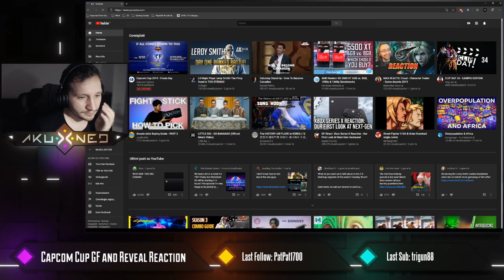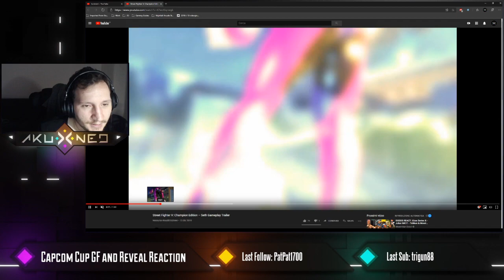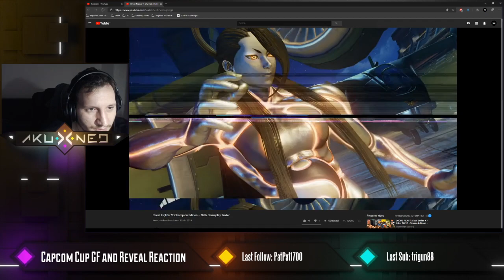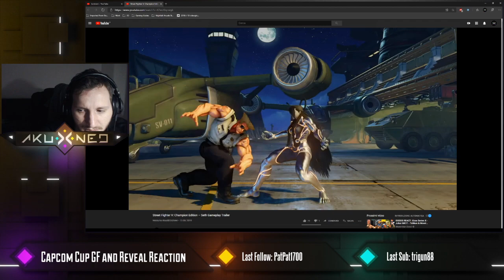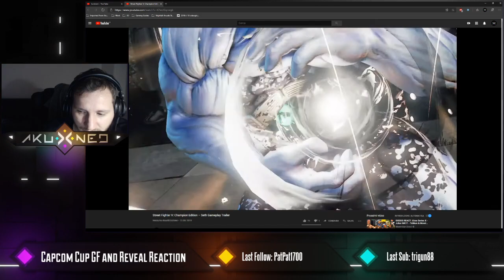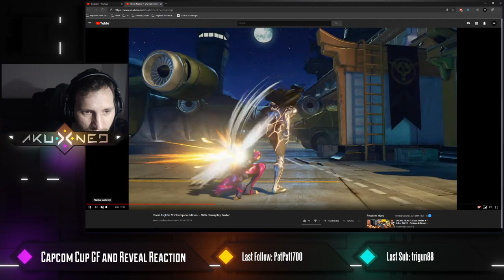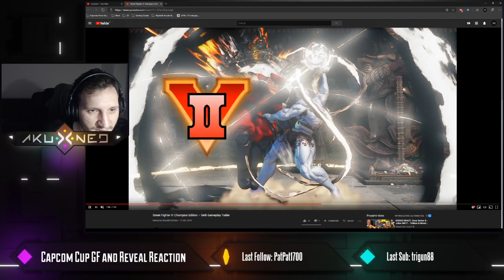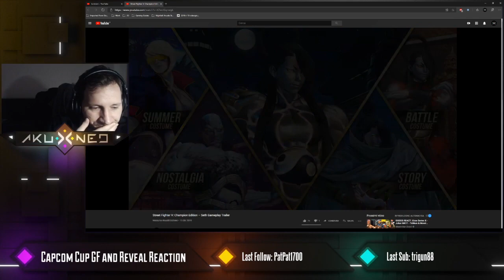SFV Seth Reveal: Reazione live e analisi rapida